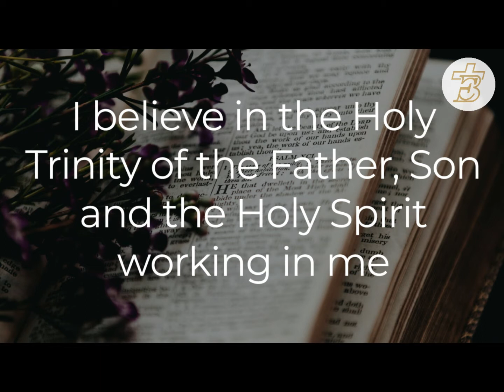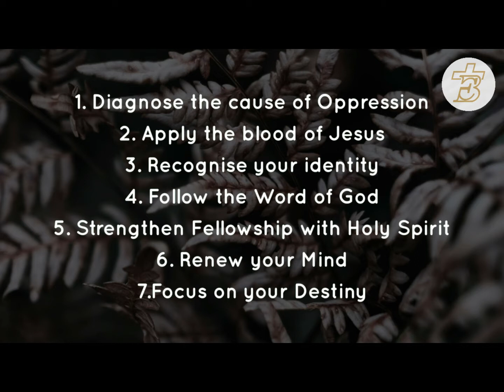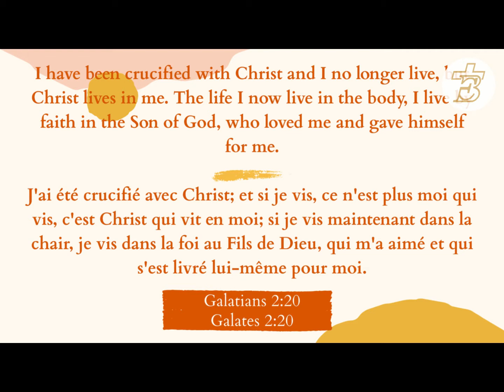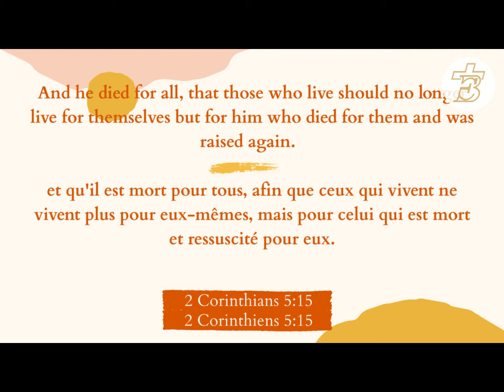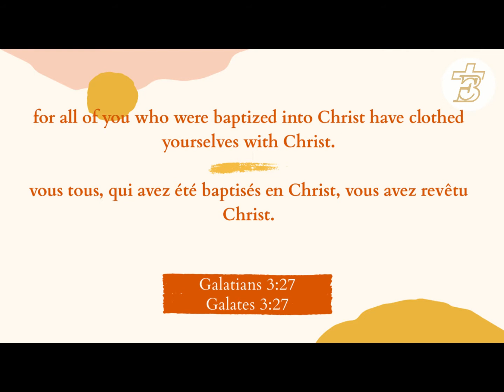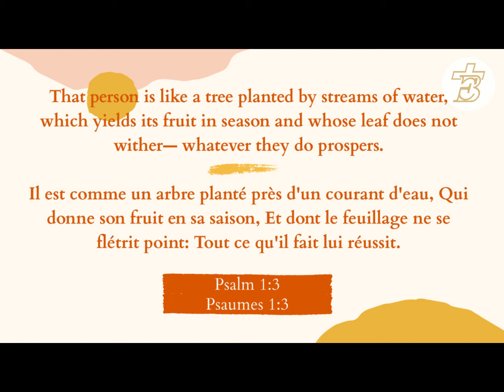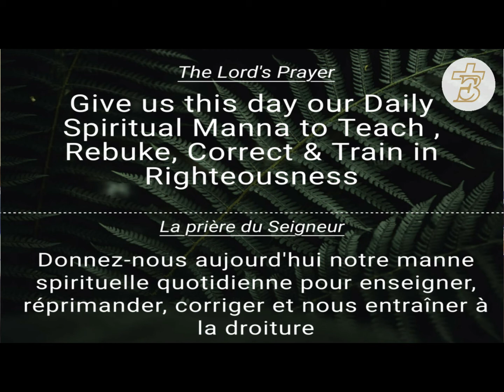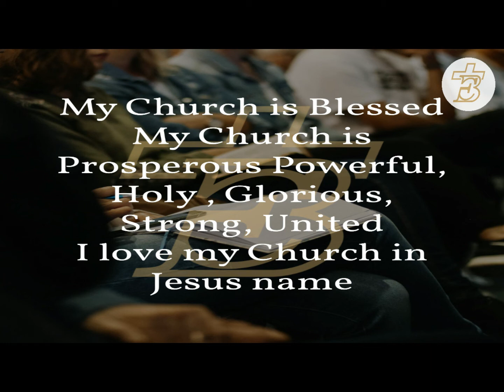Apply the Word of God | Ps. Goldie Francis | Sunday Service LIVE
If you want to be led by the Spirit of God, then devote yourself to the Word of God. The Word of God is a lamp by night, light by day, and a delight at all times. Faith, prayer, and the Word of God are the weapons God provides you with to fight spiritual battles.

Join us in listening to Ps. Goldie Francis on how we can apply the Word of God and how the Word of God can remove all the negative influence of the Devil in our lives